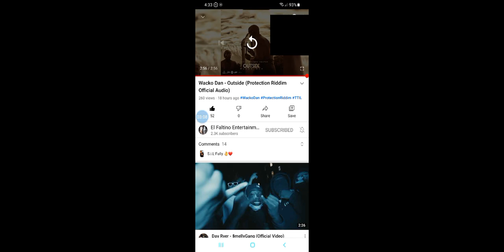My reaction Video for -Wacko Dan-Outside(OfficialAudio)